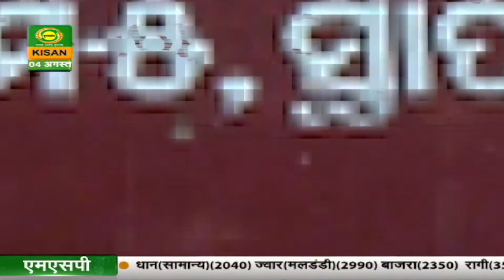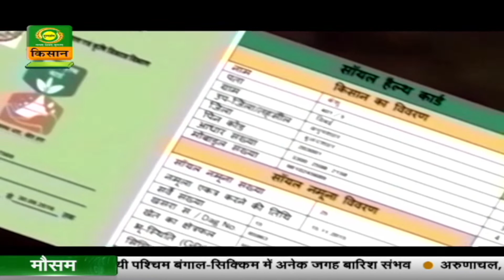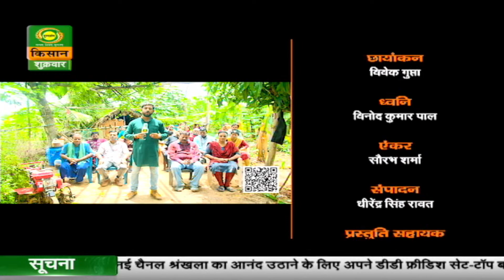चौपाल चर्चा : कृषि यंत्रीकरण पर उप मिशन योजना- गांव-सरपाड़ा, जिला-नयागढ़ | 4/08/2023